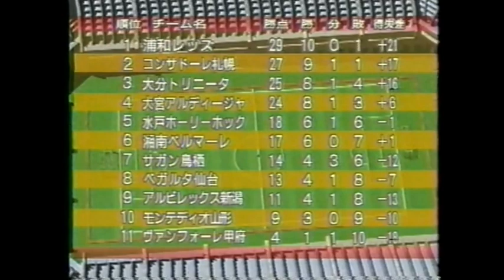2000 J2 第14節 ハイライト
ヴァンフォーレ甲府　vs　アルビレックス新潟
サガン鳥栖　vs　ベガルタ仙台
水戸ホーリーホック　vs　モンテディオ山形
湘南ベルマーレ　vs　大分トリニータ
大宮アルディージャ　vs　浦和レッズ